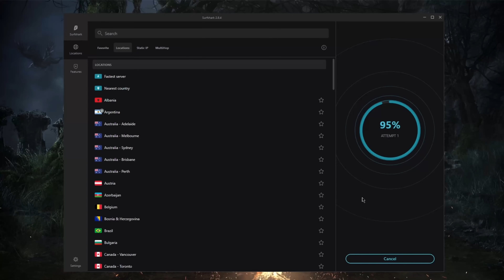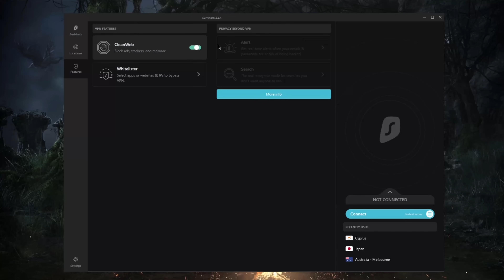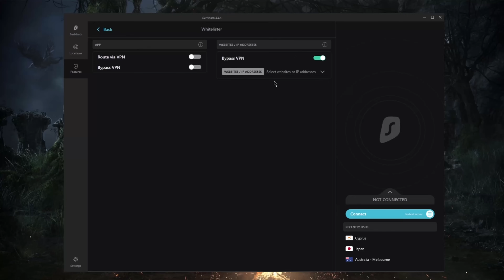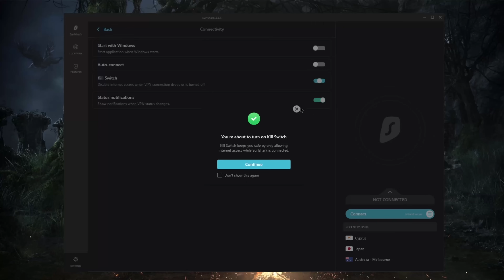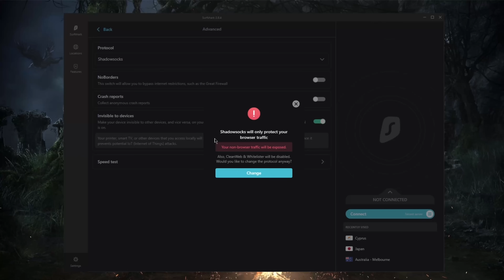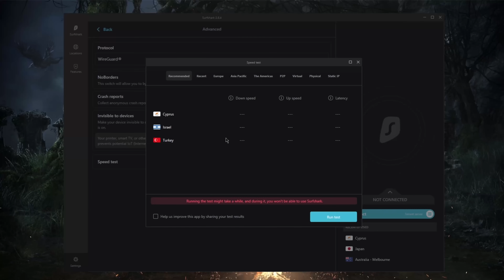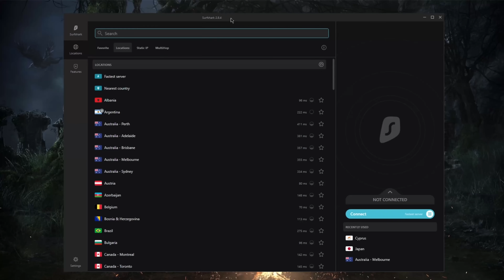How to Use Surfshark! 🦈Quick Guide To Learn Features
How to use Surfshark guide - In this video I go over the basic functions & features of Surfshark. Check the review for full details on the privacy policy.

👉 How to use Surfshark guide - In this video I go over the basic functions & features of Surfshark. Check the review for full details on the privacy policy, speed, streaming & torrenting capabilities, as well as security & features.

How's it going, everybody? Welcome back. And today I'm gonna show you guys how you can use surf shark, I'll be explaining all the features and functions of surf shark. So before we begin, if you guys are interested in surf shark, you'll find links, special deals and discounts in the description down below as well as full on review, if you'd like to know the ins and outs of the VPN in terms of privacy policy, speed, streaming, torrenting capabilities, as well as security and features. So be sure to check it out before you make your purchase. Just just so that you know what you're getting yourself into for you get your subscription. So let's get straight into it. Of course, the obvious feature here, which is connect, this is really how you can connect to the VPN. But of course, if you clicked on this video, you're trying to understand the VPN a little bit more. So let's disconnect real quick, and really explore what this VPN is about. So first of all, you've got this little button here, which most people I mean, admittedly, I missed it the first few times I used surf shark, but when when I clicked it, I realized how useful it is, especially if you're looking for the lowest paying for your gaming session. So for example, in my case, here, it seems like Paris seems to be like a good option for me, as was Berlin, it seems like Frankfurt may be even better. So it could be useful if you need it. Next up is static IP static IP are a bunch of servers that use the same the very same IP every time you return to them. Multi hop is double VPN from Nord VPN, if you're not familiar with it, what double VPN does is that it routes your connection through two servers and two IP addresses rather than just one for extra security, just double the security. And then you've got white Lister, which will help you bypass or route certain applications through the VPN. So you can select let's say, let's say I want my entire connection to be left alone, while only these two selected applications are routed through the VPN. So for example, if I want my torrenting client to be routed through the VPN, such as you can see, it's already selected here qubit torn, I only want my torrenting client to use the VPN so that it's secured and protecting whatever information downloading there. I can do that while my entire connection is left intact without being touched by the VPN. You can also use this feature here. But yeah, you can use let's say, certain IP addresses or websites to bypass the VPN. So for example. You'll find links to special discounts and updated pricing as well as an in depth review if you're interested in surf shark so thank you guys very much for watching. Have a wonderful day.

Hope you enjoyed my How to Use Surfshark! Quick Guide To Learn Features Video.